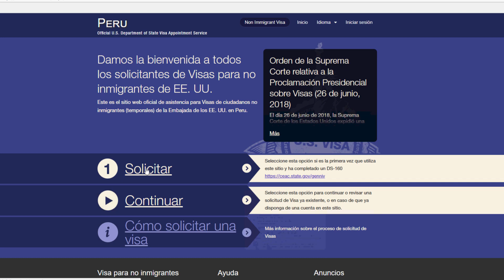4 pasos para solicitar una visa a los Estados Unidos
Estos son los cuatro pasos que debes conocer para solicitar una visa a los Estados Unidos.